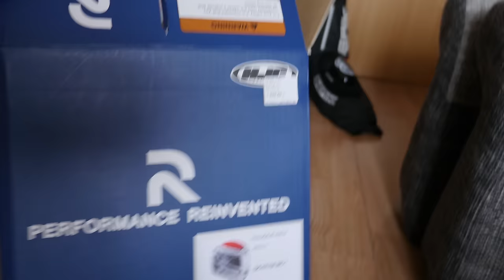#18 Nowy KASK HJC RPHA 11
Zapraszam na Facebooka !!! VVVVVVVVVV